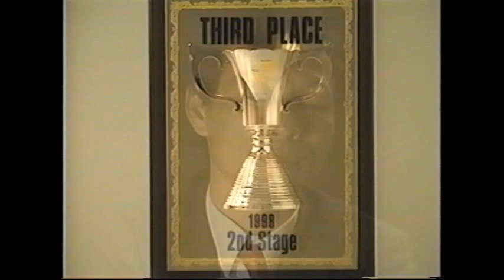【ピクシーを止めた！】田北雄気！炎のビッグセーブ１９９８年最終戦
▼YouTubeで月10万円稼ぐ裏技はこちら